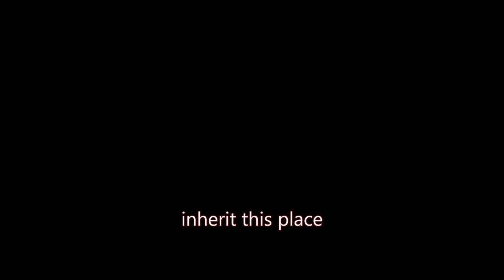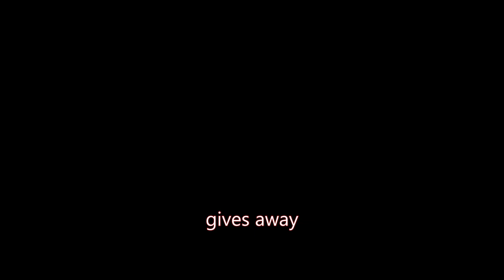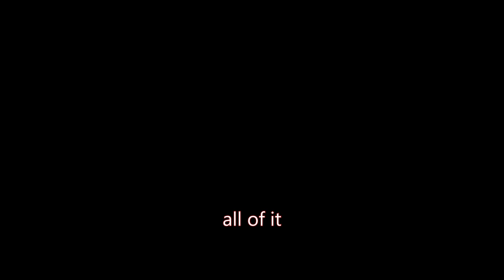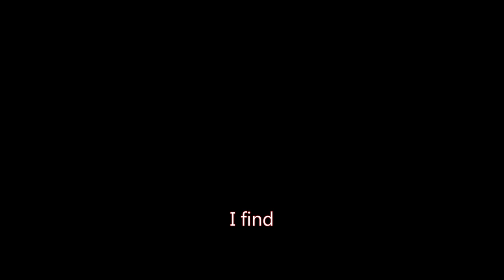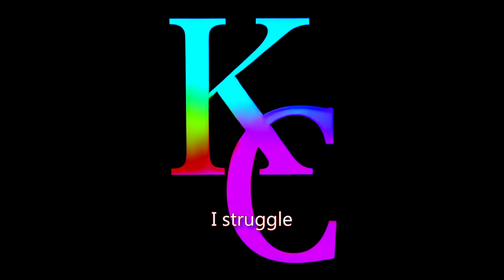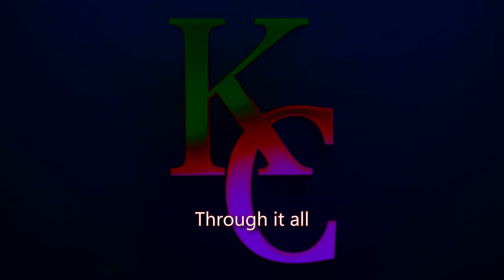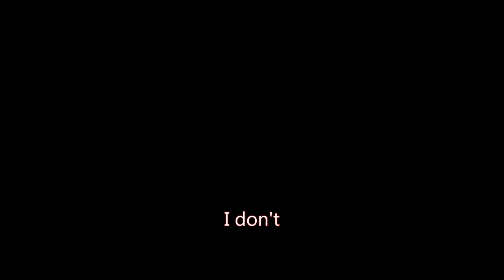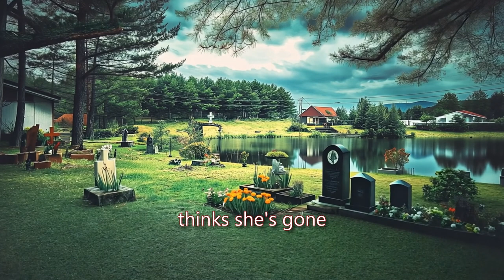Whitefish Lake [Allure Stories Horror Story]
** HEADPHONES RECOMMENDED**

The Best of the Best stories of Allure Stories for Aug/Sept.

Special thanks to Allure Stories for setting up the contest. The only place where writers and content creators can collab and grow.

Resources:
Pixabay
Midjourney
Runway